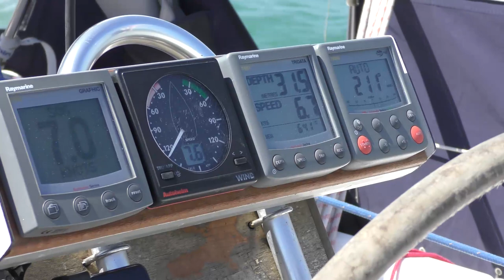SPINNAKER ALL THE WAY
If you watched us yesterday you would have seen us leave the Medway and motor to Dover. Today the wind is much more favourable and we get to sail along to Eastbourne on part two of our journey down to the Solent.

We make these films just for fun, and we hope that you have enjoyed watching them however we have been asked on a couple of occasions now if we have a Patreon account. We don’t want to do that at this stage as we feel it would turn the channel into a business, and as we said at the beginning, this is all just for fun. However if you would like to support us and feel you could help contribute to the cost of making these films then you can do that via our PayPal account here. A big thank you to everyone that has already done this, its a great help.

And a big thank you to everyone that has supported us so far, its very much appreciated.